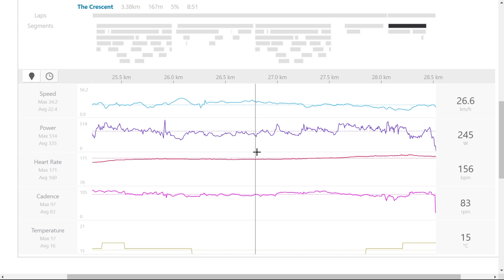The Crescent Full Strava Segment with Data. Dandenong Ranges, Victoria Australia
Another little gem of a climb out in the Dandenong Ranges. Very similar to Perrin’s Creek Road, perhaps a little easier and a better road surface. Check out the segment overview video as well.
Distance:  3.38km
Avg. Gradient:  5%
Category: 3

Join the MCS Facebook group to stay informed and enjoy some local cycling banter